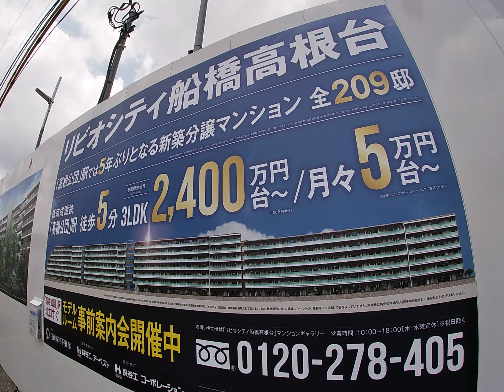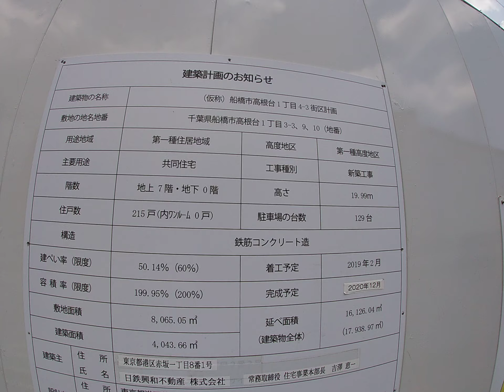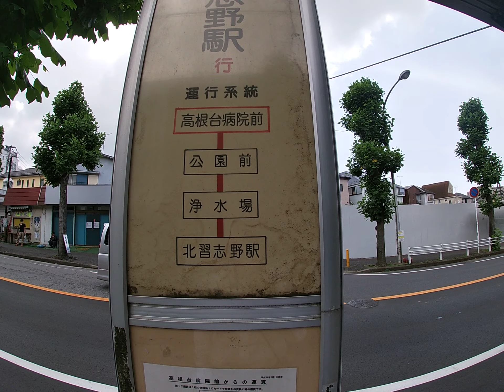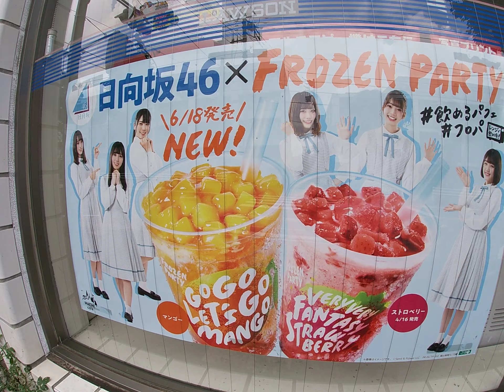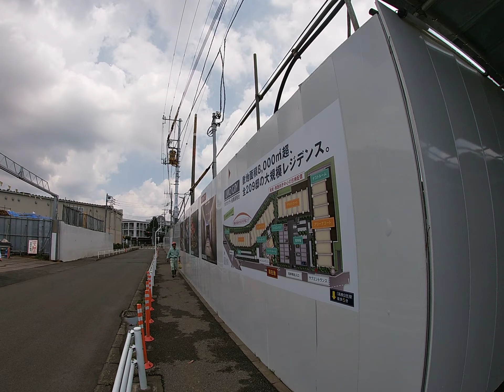リビオシティ船橋高根台 建設地周辺